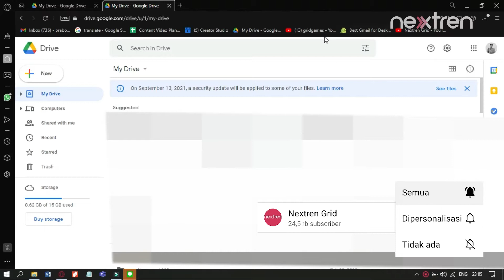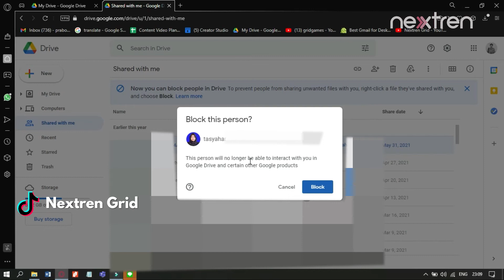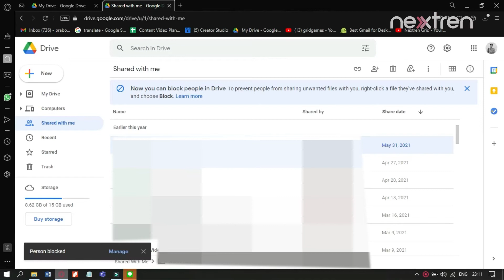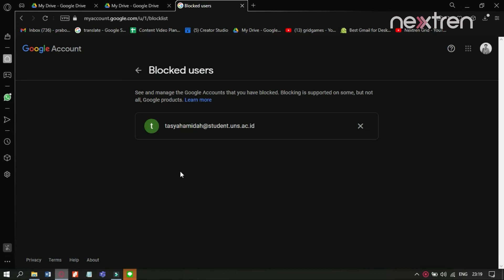Cara Memblokir Pengguna Google Drive | Tutorial | Nextren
Nextren.com - Google Drive beberapa waktu lalu merilis fitur baru untuk memblokir akun email tak dikenal atau spammer.

Fitur ini sangat penting agar file-file pekerjaan tak tertimbun oleh spammer dan melindungi keamanan akun kita.

Simak cara memblokir pengguna Google Drive di video selengkapnya!